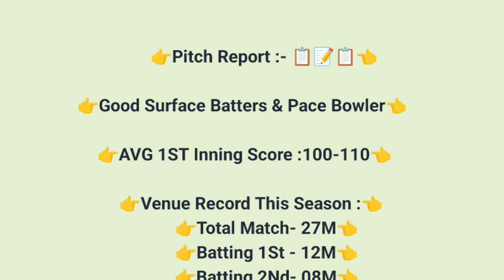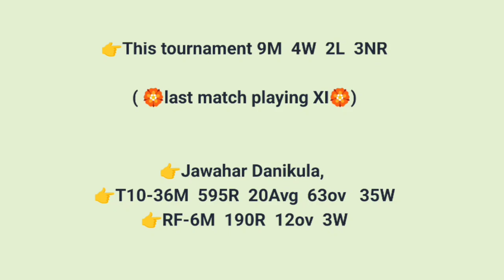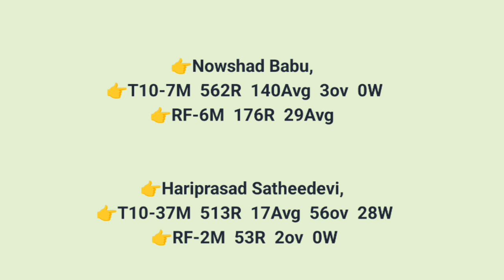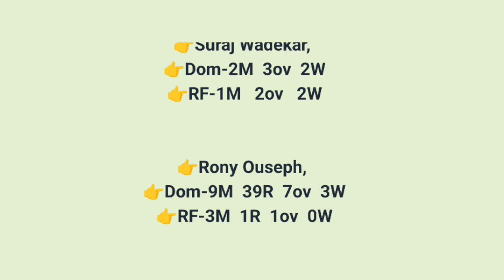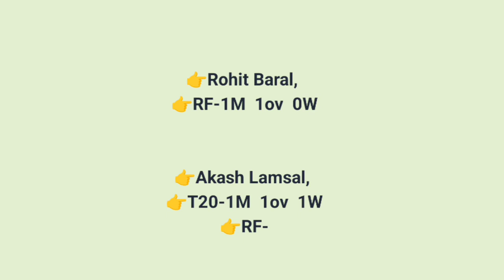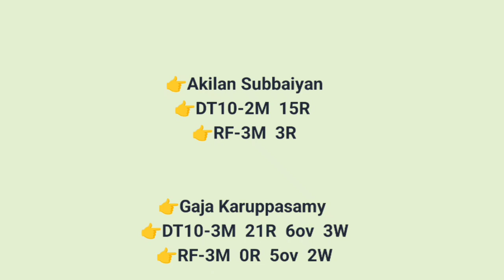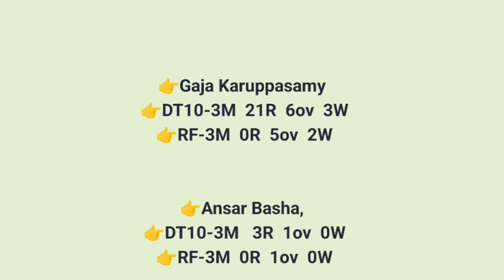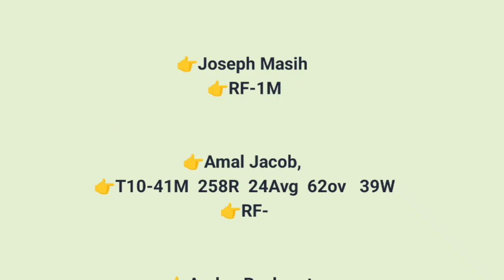BEL vs ZA DREAM11 || BEL vs ZA DREAM11 Prediction || BEL vs ZA ECS T10 Croatia 29TH MATCH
This Video Also lnclude:
BEL VS ZA LAST Match PERFORMANCE
BEL VS ZA DREAM1 Prediction
BEL VS ZA DREAM11 Prediction
dream11 Prediction Today Match
Belgrade vs Zagreb Assassins T10 Match
Prediction
BEL VS ZA T10 Match
BEL VS ZA 14 September
BEL VS ZA T10 TEAM
BEL VS ZA FANTASY TEAM
BEL VS ZA T10 dream11 TEAM
ECS Croatia T10 dream11 Prediction
BEL VS ZA PLAYING Prediction
BEL VS ZA POSSIBLE11 T10 Match

1. This analysis is based on my Understanding, knowledge and instinct .While selecting your team, consider the points mentioned and make your own decision.

3. This game involves an element of financial risk and may be addictive. Please play responsibly and at your own risk.